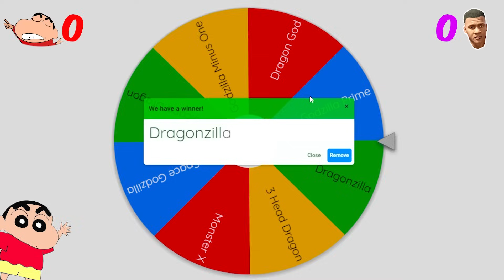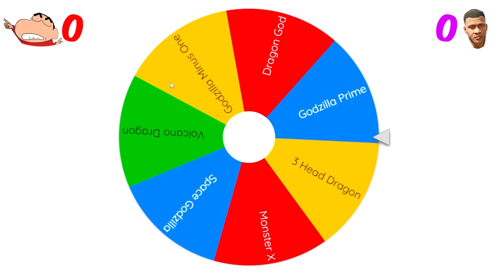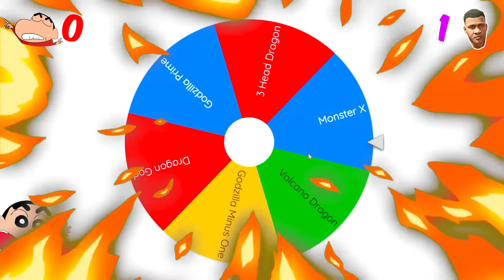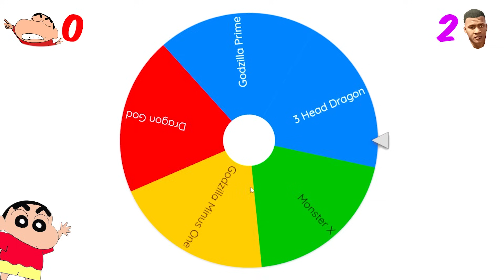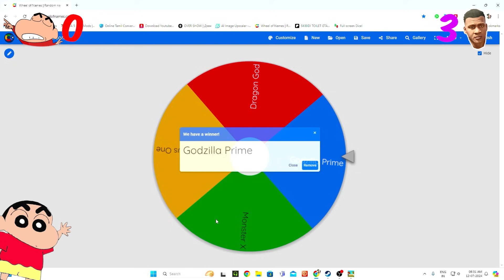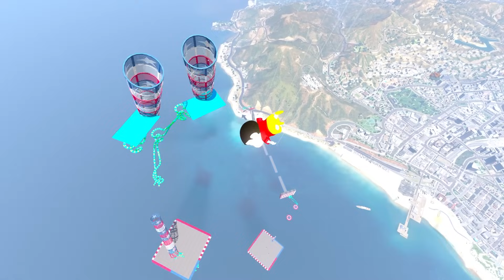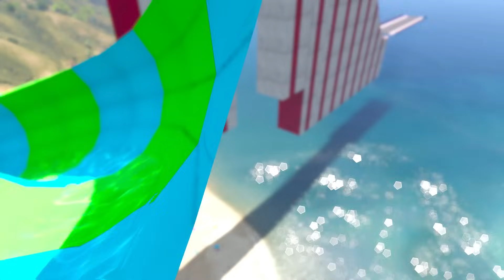GODZILLA Vs DRAGONZILLA Fight With Lucky Spin Wheel In GTA 5 Tamil